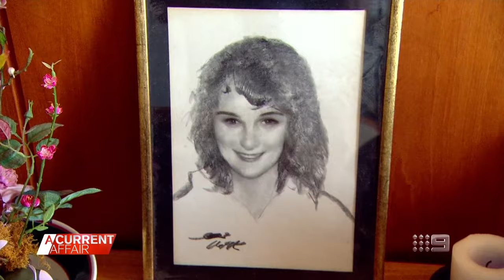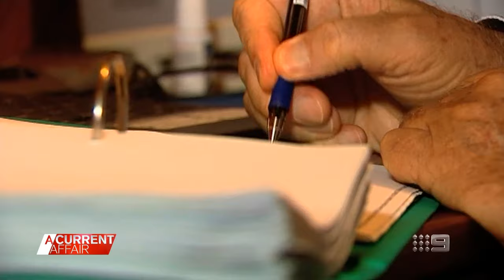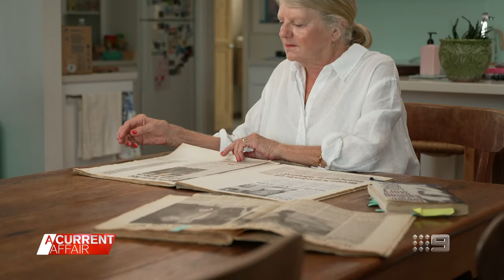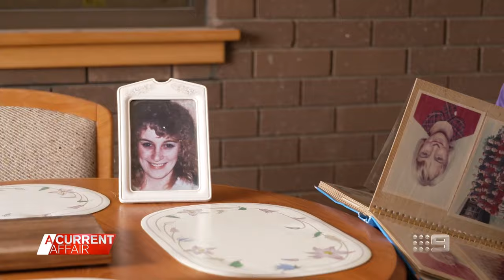Doubts again cast over convictions in 1988 Balding murder | A Current Affair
| The family of murdered Sydney woman Janine Balding are pleading for her killers to remain behind bars amid claims DNA evidence could cast doubts over the convictions. (Broadcast 4 April, 2024)